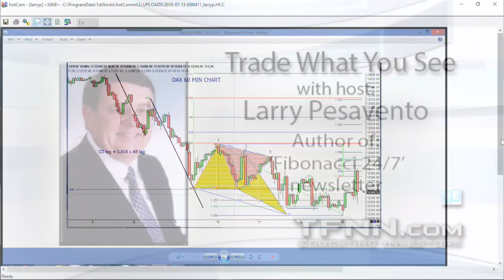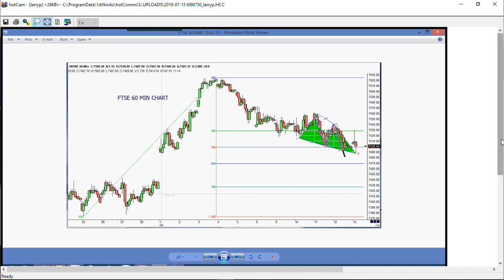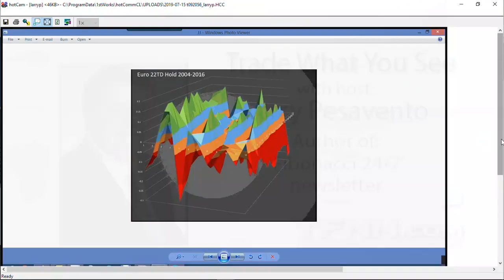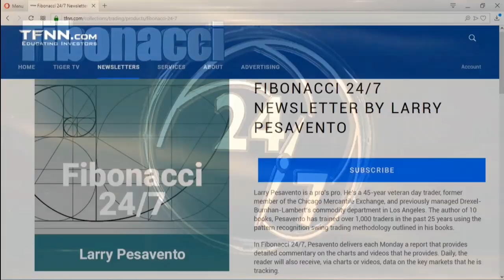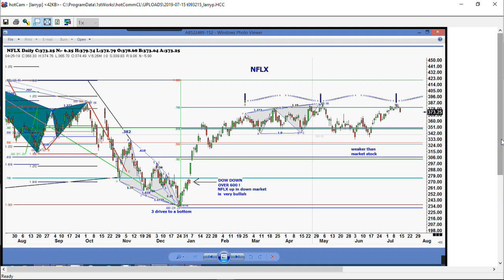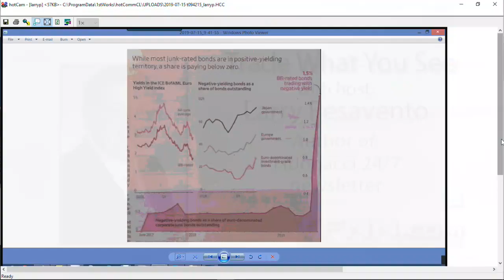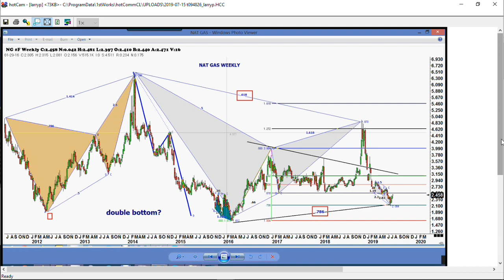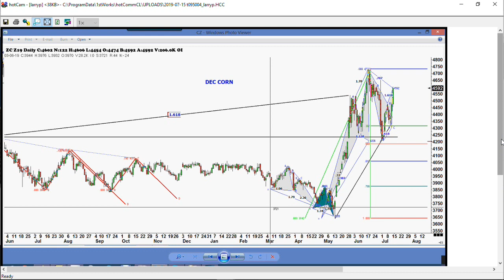July 15th, Trade What You See with Larry Pesavento on TFNN - 2019